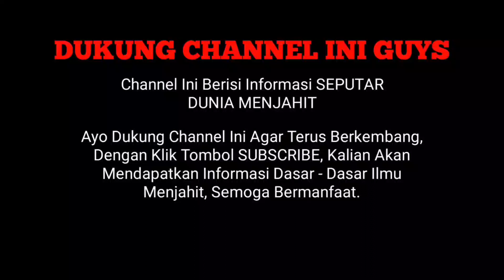Cara Mengasah Pisau Mesin Obras Kecil Agar Tajam Kembali